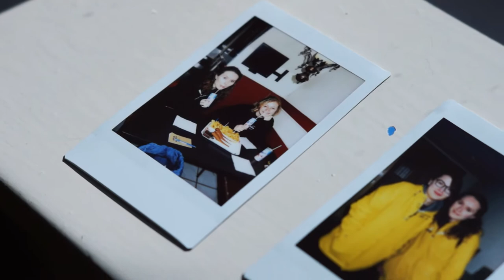Document Your Life: April 2017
In which I spend time with friends, and see Bear's Den (+ Seramic, 013 Tilburg) and Lewis Watson (Bitterzoet, Amsterdam) live.

Equipment:
iPhone 6*
Sony A65*
Hama tripod
Devine USB-1 Condenser microphone